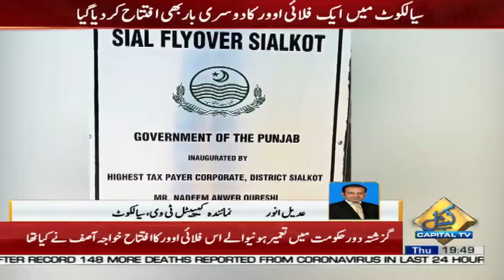سیالکوٹ میں حقیقی تبدیلی آگئی ۔افتتاح کی تختیاں تبدیل ھونے لگیں ۔مزید تفصیل رپورٹ میں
Video from محمد شہباز باجوہ